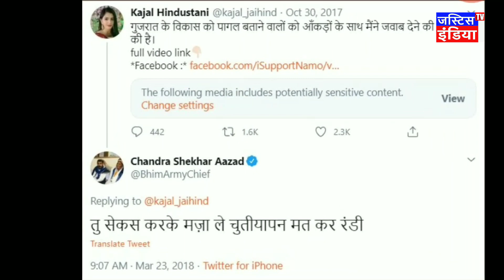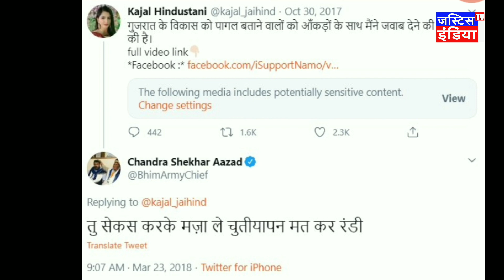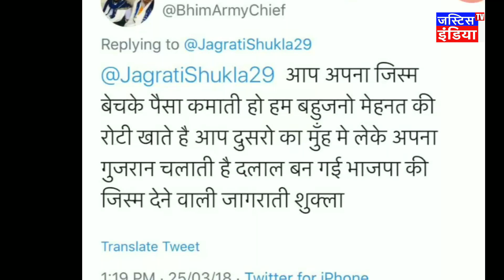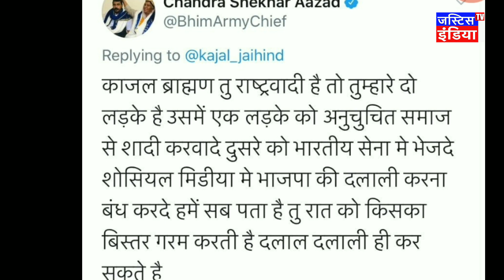kajal Hindustaniने क्यों लगाया चंद्रशेखर आजाद पर गलत ट्वीट का आरोप?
दोस्तों नमस्कार इस वीडियो में चंद्रशेखर आजाद पर गलत ट्वीट करने का आरोप है कि उन्होंने काजल हिंदुस्तानी जो कि यूट्यूब पर वीडियो ब्लॉगर हैं उन्होंने काजल पर ट्विटर के माध्यम से अभद्र भाषा का प्रयोग किया है दोस्तों इस वीडियो में जो भी निष्कर्ष निकाला गया है वह तमाम समाचार या ऑनलाइन समाचार पत्रों में छपी खबरों के अनुसार निष्कर्ष निकाला गया है आप देखिए पूरी वीडियो

copyright information
we made this video with intention to aware other.lk

video is for educational purpose only. copyright Disclaimber under the section 107 of the copyright act 1976 allowance is made for fair use for purpose such as criticism comment news reporting teaching scholarship and searching fair use is use permitted why copyright status that might otherwise infringing. nonprofit educational or personal use tips the balance in fever of fair. use